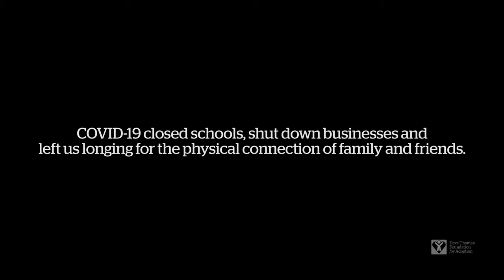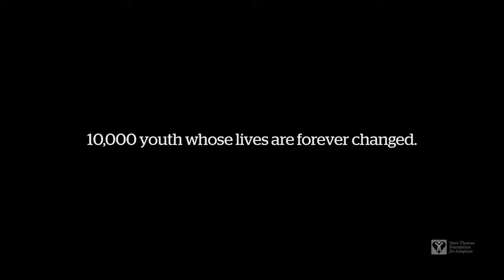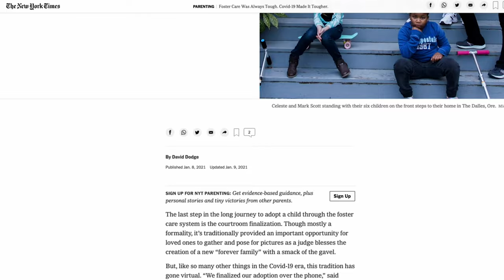Wendy's Wonderful Kids 2021 Highlights | Dave Thomas Foundation for Adoption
As the COVID-19 crisis created even more instability and uncertainty for children in foster care, Wendy’s Wonderful Kids adoption professionals never stopped working to give every child in their care a permanent, loving home. In fact, more than 1,300 young people have been adopted through our Wendy’s Wonderful Kids program since March 2020 amidst the pandemic.

Thank you to the more than 600 Wendy’s Wonderful Kids professionals across the United States and Canada for their unceasing dedication to finding forever families for our most vulnerable youth in foster care. In a time of darkness, they brought hope and light.

Watch highlights of their work over the past year.